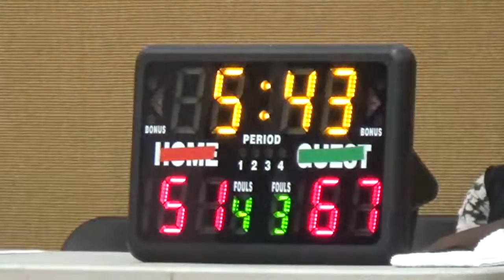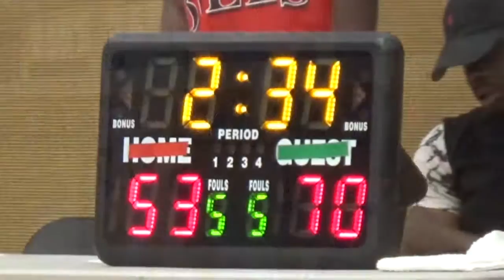(L) G6 JAMES LOGAN COLTS [ 53 ] - Moreau Catholic Mariners [ 77 ] [06/12/16] ROUND 2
2016 Dougherty Valley Summer Shootout